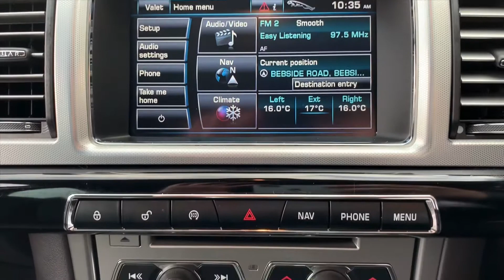Jaguar XF BJ12 CKG